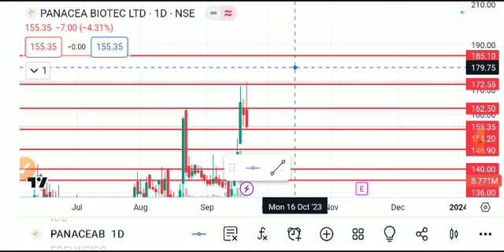Panacea biotec share latest news, panacea biotec share, panacea biotec share news